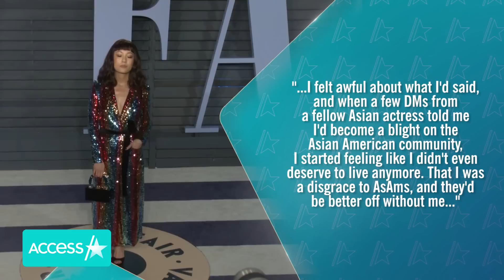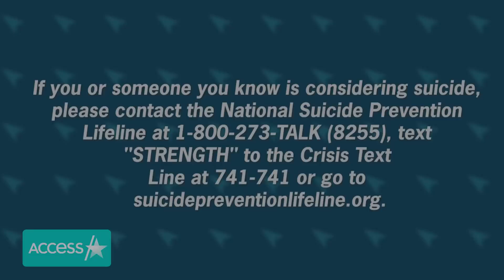Constance Wu Attempted Suicide 3 Years Ago After 'Fresh Off The Boat' Backlash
Constance Wu is opening up about the backlash she faced over her "Fresh Off the Boat" Twitter drama in 2019, revealing that she attempted to take her own life amid the criticism. "I was afraid of coming back on social media because I almost lost my life from it: 3 years ago, when I made careless tweets about the renewal of my TV show, it ignited outrage and internet shaming that got pretty severe," she tweeted in part. Constance said that series of critical DMs "convinced [her] to end [her] own life," but that a friend found her and rushed her to the ER.

Constance Wu Says She Attempted Suicide After Backlash Over 'Fresh Off The Boat' Tweets In 2019